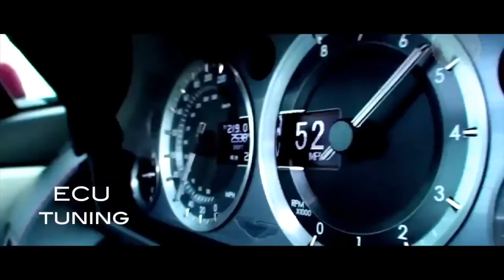ECU Remapping: BMW, Ferarri, Lamborghini, | Prindiville ECU Tuning Video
ECU Remapping BMW, ECU Remapping Ferrari, ECU Remapping Lamborghini, from Prindiville Design